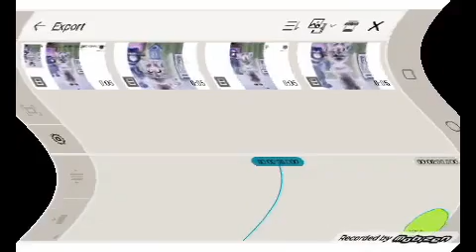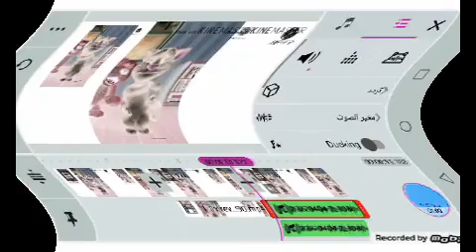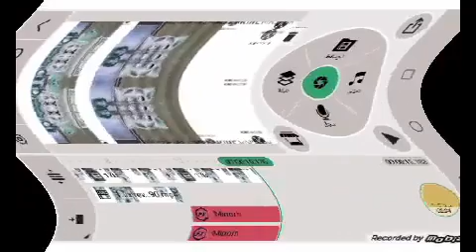How to make effects v432 in feels dizzy